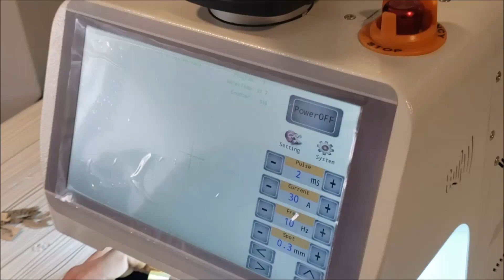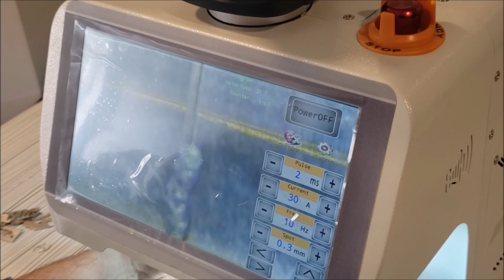100 Watt Lazer Kaynak Makineleri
100 watt lazer kaynak makinesi ile kaynak işlemleri